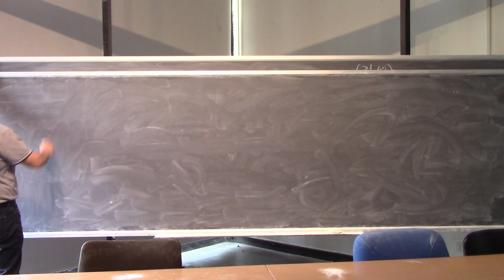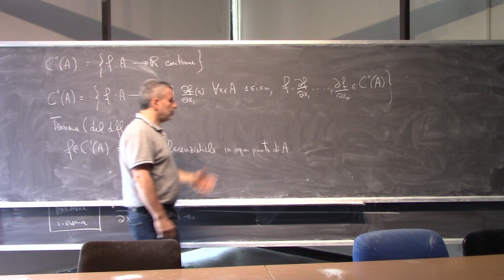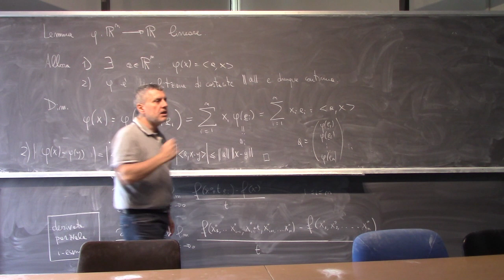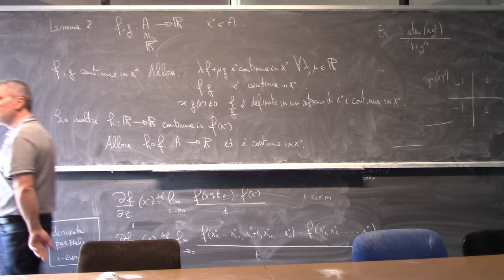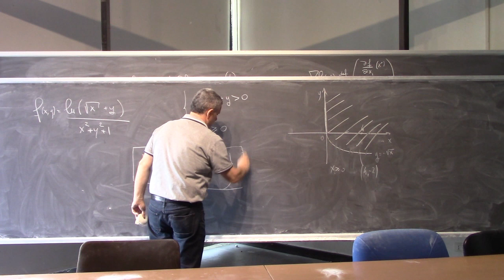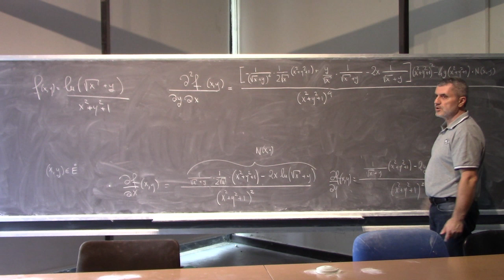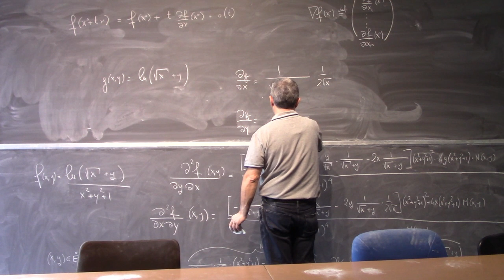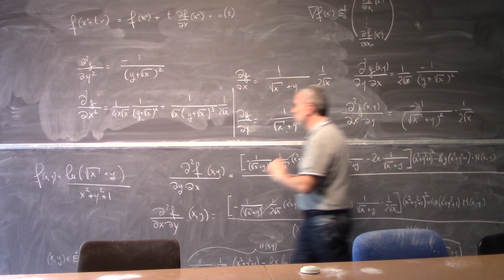Analisi Matematica II Lezione 24c